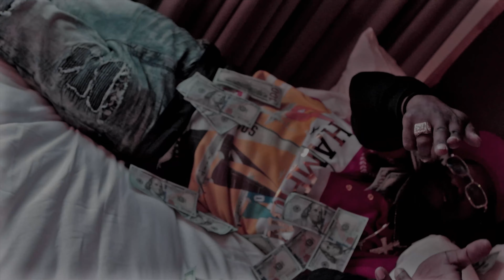The Krazee-K Premier of F#!K Boi. Created by Ky Phoenix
The long anticipated release of Fuck Boi and amazing track and what maybe the start of an epic come back for local legend Krazee k.